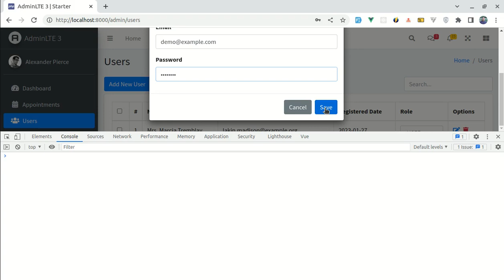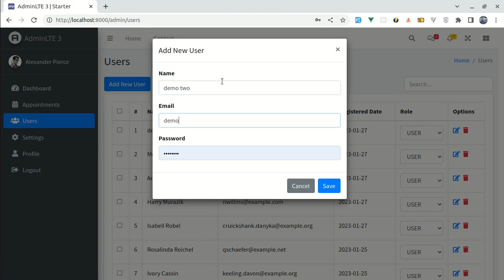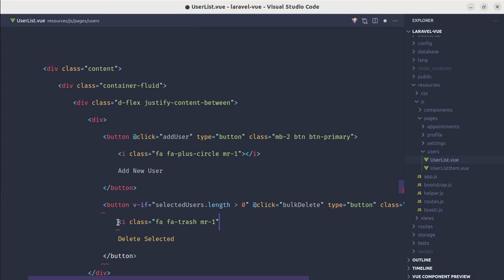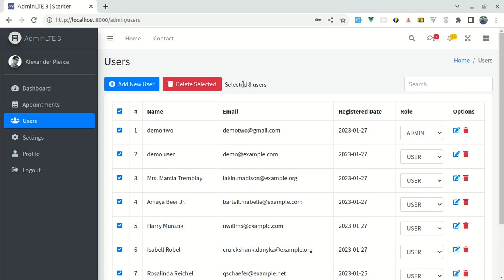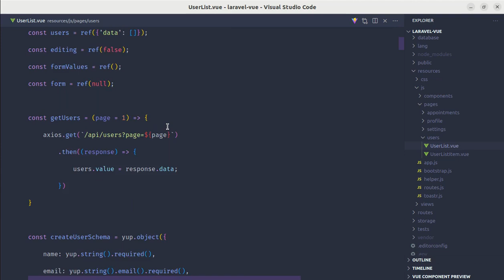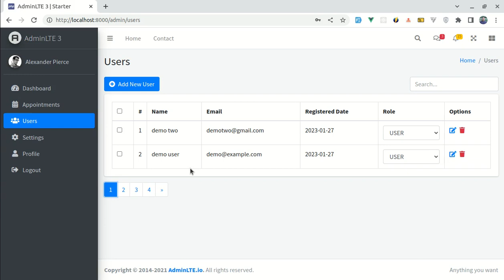Let's do some refinement and bug fixing using Vue 3 and Laravel | Part 22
You can support the growth of this channel by purchasing one of my products called:
(OpenAI Starter Kit | Build AI-powered apps using Laravel, Vue, Tailwind & OpenAI GPT-3)

In this series, you will learn everything about building a complete web application using Laravel 9 and Vue 3. My goal here is to teach everything I learned while building real-world applications using Laravel and Vue.
Here are some of the highlighted lists that you will learn in this series:

* Fixing bugs and refinement
* How to select all users to perform bulk delete action
* How to use null object pattern in Laravel
* How to use null object pattern in PHP
* How to show progress bar while uploading image or file using Laravel and Vue
* Image upload with progress bar using Laravel 9 and Vue 3
* How to show preview image while uploading an image using Laravel and Vue 3
* How to upload a single image using Laravel and Vue 3
* How to update profile image using Laravel and Vue 3
* How to filter results using Laravel and Vue 3
* How to add search functionality with Laravel and Vue 3
* How to use SweetAlert with Laravel and Vue 3
* How to install AdminLTE 3 with Laravel and Vue 3
* How to use toast notification using Laravel and Vue 3
* How to use bootstrap confirmation modal using Laravel and Vue 3
* How to use bootstrap modal for editing data using Laravel and Vue 3
* How to use date picker, time picker & text-area input with laravel and Vue 3
* How to use Vue components
* How to use Laravel components for re-usability
* How to use Laravel fortify for authentication
* How to use Vue 3 events
* How to use bootstrap modal for deleting data using Laravel and Vue 3
* How to display alert window before deleting data using Laravel and Vue 3
* How to use pagination in Laravel and vue 3
* How to use bootstrap for pagination in Laravel and Vue 3
* How to use bootstrap datepicker using Laravel and Vue 3
* How to use bootstrap timepicker using Laravel and Vue 3
* How to use datepicker and timepicker with Laravel and Vue 3
* How to create datepicker and timepicker components with Laravel and Vue 3
* How to use datapicker and timepicker on update form using laravel and Vue 3
* How to use Laravel Macros